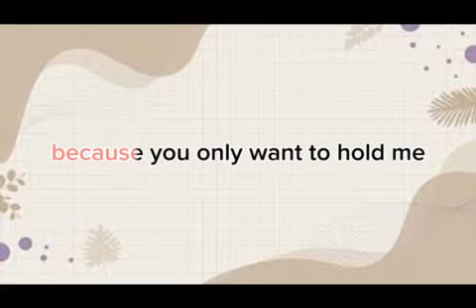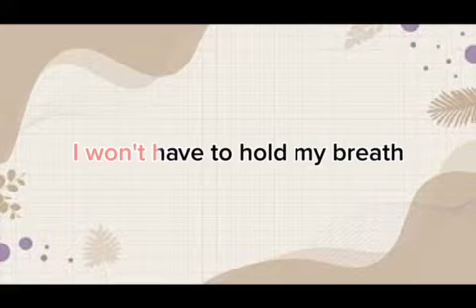Karaoke : Boys a liar by PinkPathnerss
Please Please Please feel free to request and ask whatever songs and I will be happy to do them! Have a good day! Jesus Loves You!